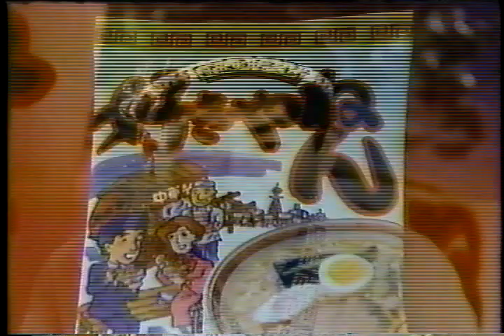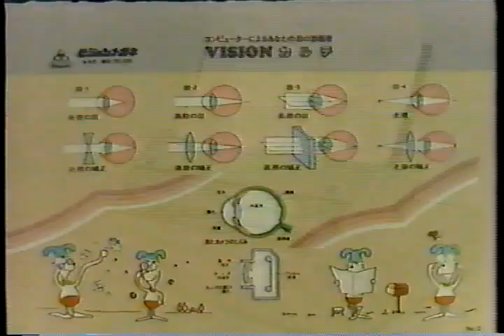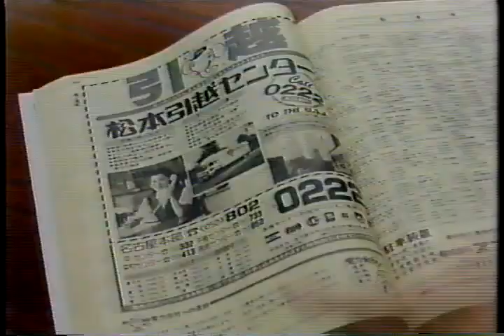【関西ローカルCM】1986年8月 各種詰め合わせ vol.3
00:00　やきとり･活魚料理「中味で勝負」五えんや
00:15　ハウス浪花の中華そば 好きやねん（萬田久子、桂べかこ ※現・南光）
00:30　結婚式場の名門 高砂殿「君と一緒と決めたんだ～ 結婚しようよ～♪」スバルジャスティ･プレゼント実施中
01:00　御堂筋本町 ビフテキの花ふさ
01:15　カメラのデパート ナニワ
01:30　北京料理 百楽 上六本店ほか
01:45　グッドアイコミュニケーション ビジョンメガネ　不思議なカードレンズプレゼント
02:00　ミス・タカオ ブティック・ジョイ（桃井かおり）歌：山本達彦
02:15　渡辺自動車研修所＝ドライバーズスクール･ワタナベ　マンハッタン編
02:30　松本引越センター「松本さんてベッピンかい？」
02:45　活伊勢海老料理 中納言　夏･川･彩 編
03:00　u's ユーズホテルYASAKA　祇園石段下南に6/19オープン
03:15　国道1号線沿い京橋扶桑会館 ボウルメート

00:00 紙芝居タイプ気味な初期バージョンのCMです。武将に扮した女社長が「これはなんや」と尋ねたら、配下の足軽が焼き鳥串を掲げながら「五えんや！」と答える、のちのCM がインパクト有りすぎて、今もずっと覚えてますｗ　01:15 ヨドバシカメラと提携していた時期のジョーシンが同じ『リパブリック讃歌』のメロディを使ったCM（ 　大手の家電量販店は音楽センスが似ているということでしょうかｗ　02:00 ジュエリーマキ･ナビオ阪急3Fは全国版、ブティックジョイ･なんばCITY1Fは関西版へ組み込む事にしています（勝手にｗ）